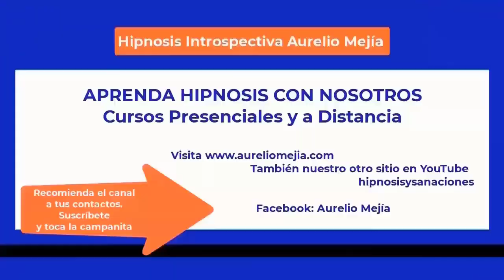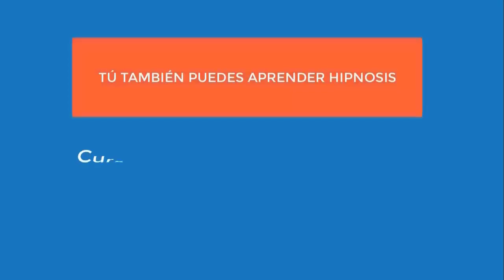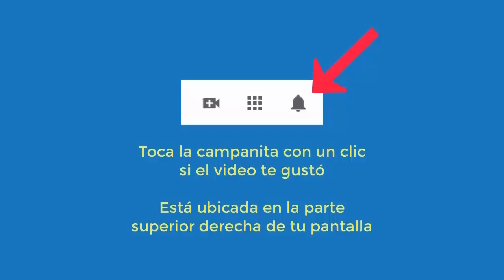5578 Aurelio Mejia hipnosis. Empoderar, motivar, autoestima, culpa, miedos, tristezas, resentimiento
Hipnosis introspectiva por Aurelio Mejía a distancia, en línea por internet. Empoderar, motivar, autoestima, culpa, miedos, tristezas, resentimiento. New Jersey, EE.UU, 25 mayo 2023.